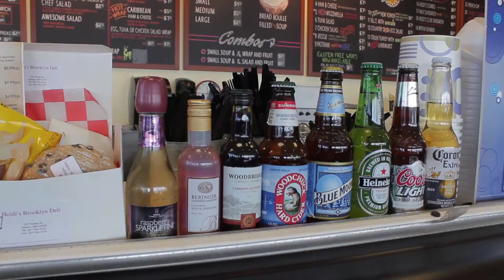Heidi's Brooklyn Deli - Auburn, Maine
Since 2007, Locally owned...Heidi's Brooklyn Deli has been bringing L/A the tastes of an authentic Brooklyn Deli. We serve unique & hearty sandwiches on your choice of 9 different breads Baked Fresh from Scratch Daily.

Favorites include...the Coney Island Reuben, Hell's Kitchen Sandwich, Italian Submarine and Fresh Mozzarella Sandwich. Heidi's also has some hard to find sandwiches such as Bagels and Lox and Liverwurst.

Our menu also includes Wraps, Soups, Salads and Fresh Fruit Smoothies. Gluten Free Wraps and Soups are also available and Breakfast is served all day! Choose from our delicious selection of desserts including our popular Cannoli.

Enjoy fast service in our relaxing atmosphere indoors or outdoors on their spacious Patio. Beer and Wine are also available. Check out our Catering Menu...We offer Platters, Boxed Lunches, Salads and Desserts.